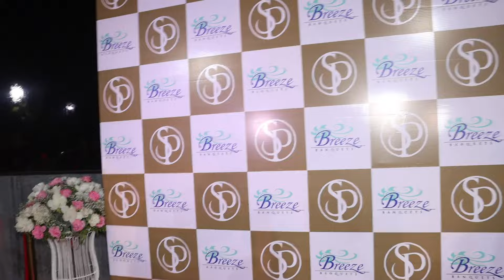कलरफूलच्या लग्नाला अंकुशची हजेरी | Ankush Chaudhari At Pooja Sawant & Siddesh Chavan's Wedding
अभिनेत्री पूजा सावंतच्या लग्नाला अभिनेता अंकुश चौधरीने हजेरी लावत तिला शुभेच्छा दिल्या. पाहूया खास खास झलक.